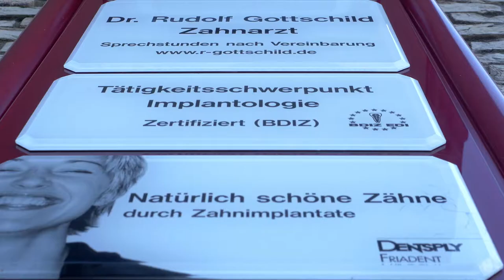Zahnarztpraxis Dr. Gottschild (Unternehmensfilm)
Herzlich willkommen in der Zahnarztpraxis Dr. Gottschild!

Die geschmackvolle Einrichtung verbreitet eine gemütliche Atmosphäre, in der Sie Ihrem Termin entspannt entgegensehen können.

Die Schwerpunkte der in Bad Harzburg gelegenen Praxis liegen in der Implantologie sowie der Parodontologie. Seit über 20 Jahren ist Dr. Rudolf Gottschild implantologisch tätig und gewährleistet durch kontinuierliche Fortbildung und Zertifizierung einen sehr hohen Qualitätsstandard in diesem Fachgebiet der Zahnheilkunde.

Unterstützt wird Dr. Gottschild von einem kompetenten, freundlichen und langjährig erfahrenen Praxisteam, das Ihnen in allen Fragen rund ums Thema Zahnheilkunde gerne weiterhilft.

Angstfrei und sich wohlfühlen –  Zahnarztpraxis Dr. Gottschild!